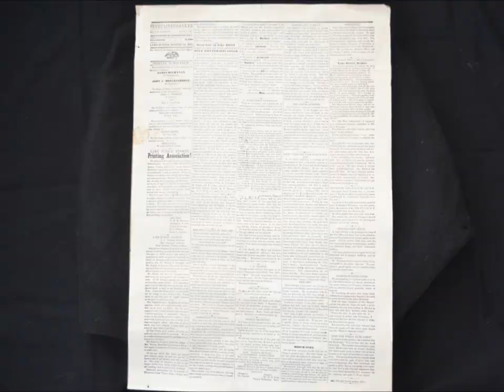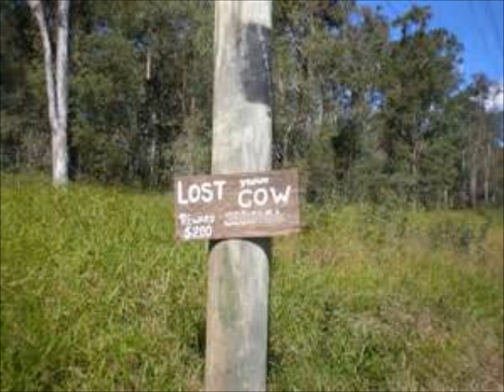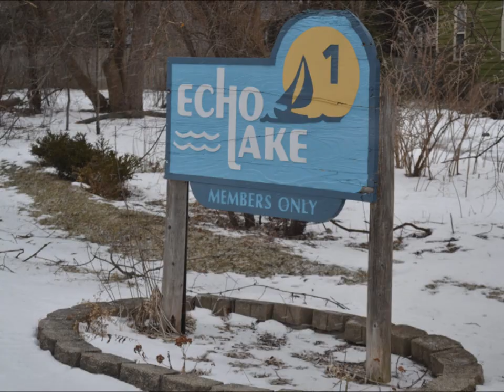Echo Lake: Lost Cow the origin story of Echo Lake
Description: Echo Lake origin story lost cow    more than 2 stories
you tube the Dan and Jenny Trio